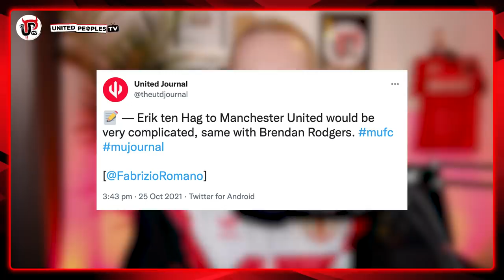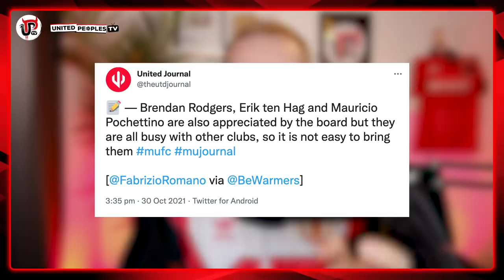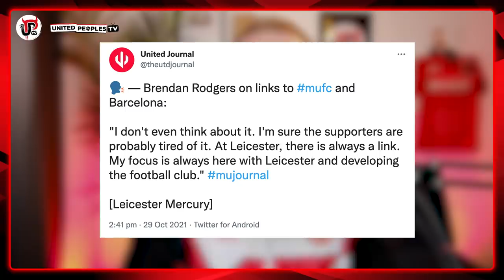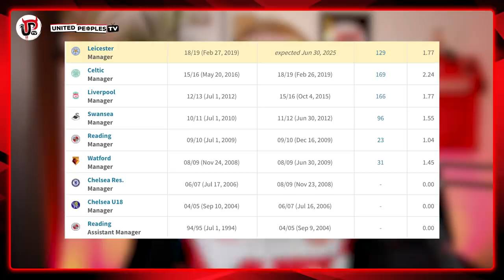BRENDAN RODGERS | Man Utd's Next Manager? | The Full Story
Brendan Rodgers is a potential replacement for Ole Gunnar Solskjaer at Manchester United. Here's everything you need to know about Rodgers from all the Man United reports to his coaching philosophy, formations and the tactics he's used at Swansea, Liverpool, Celtic and Leicester.